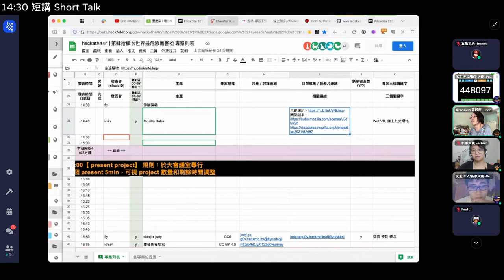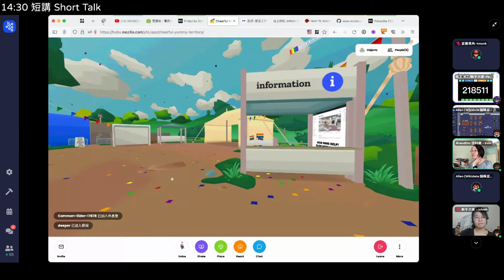g0v tw hackath44n — 短講 — Mozilla Hubs ／ irvin — 第肆拾肆次黑客松